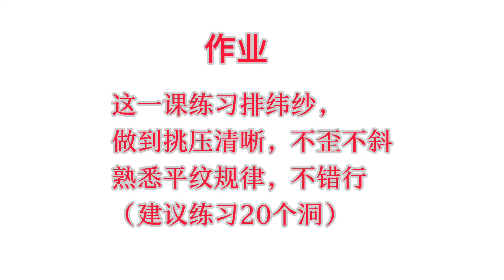18课、平紋劃絲織補-排緯invisible mending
精工織補第18课、平紋劃絲織補-排緯invisible mending